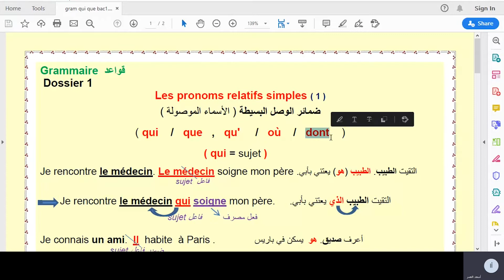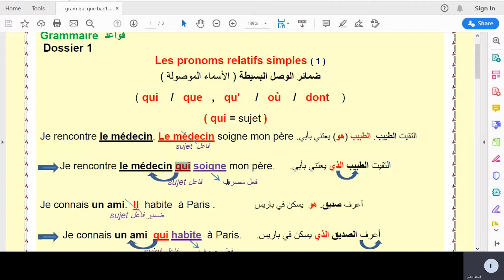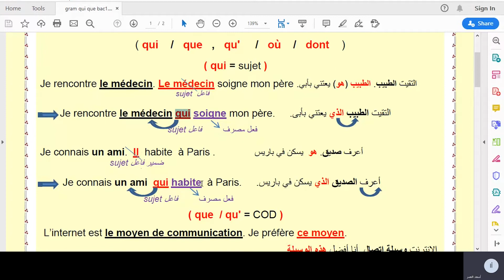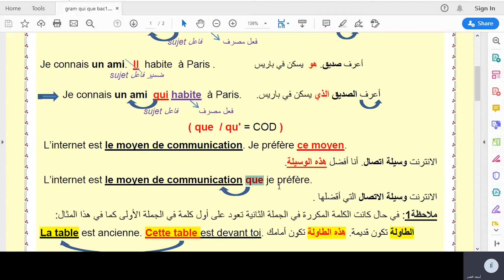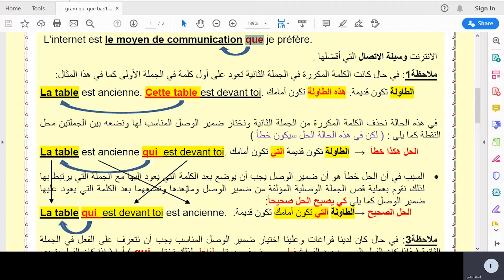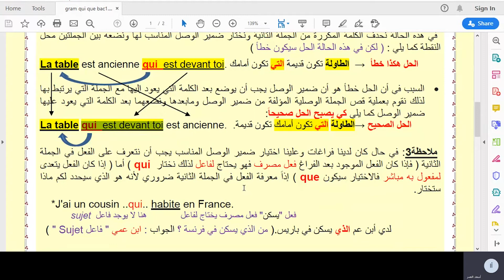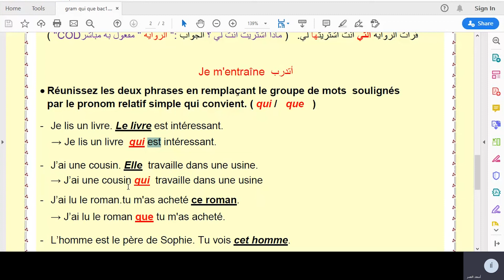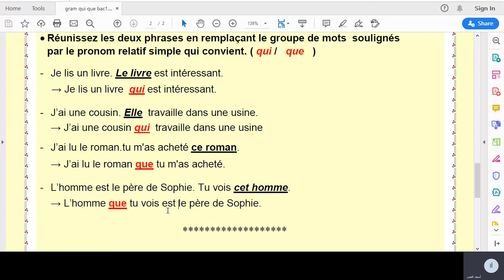مسارات - أ. أسعد العمر - اللغة الفرنسية - بكالوريا -درس قواعد يشرح ضمائر الوصل البسيطة واستخدامها 1